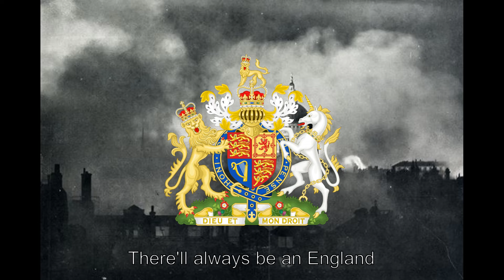1 Hour Of British Patriotic Music (400 Subscriber Special)